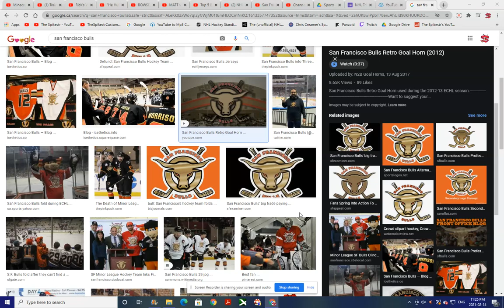San Francisco Bulls Retro Goal Horn